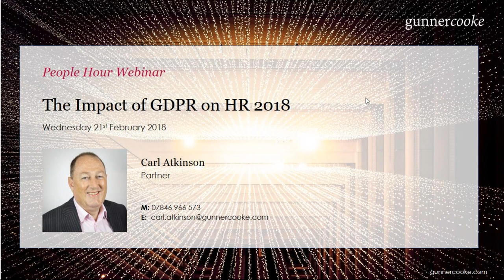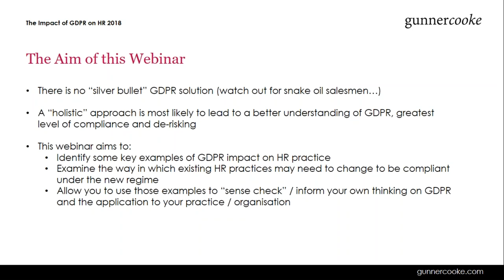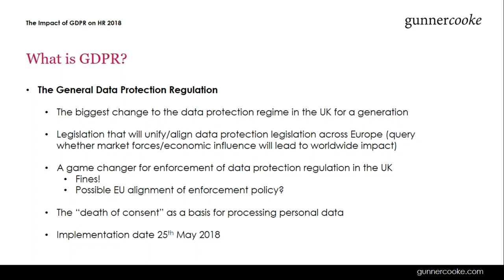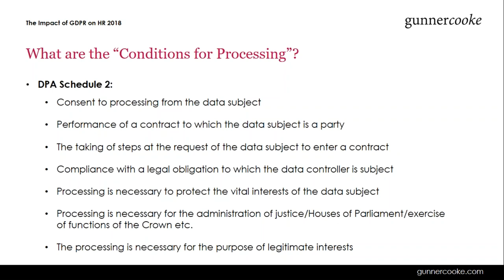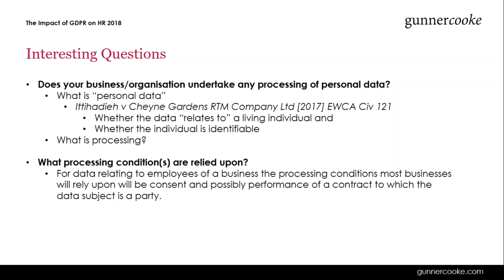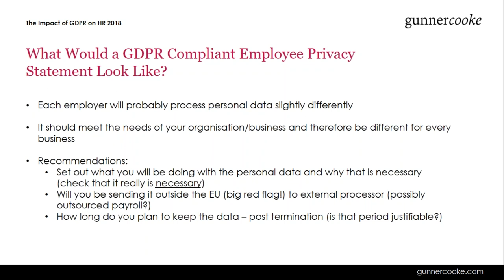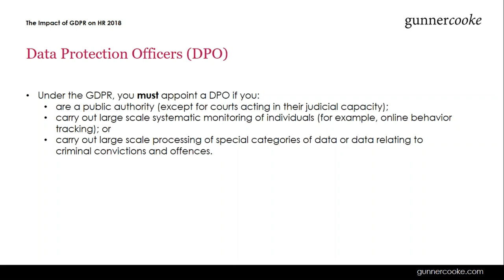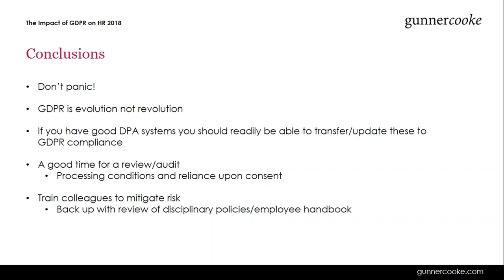People Hour - How will GDPR impact your HR practice in 2018, By Employment Partner Carl Atkinson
We don’t believe in law as usual

For us, law is inspiring

Industries are changing. Two thirds of the companies that make up the stock market in a decade’s time have yet to be created. New business models in old industries such as Amazon, Airbnb, Google and Uber have transformed our lives. But the legal industry has stood still, delivering the same model for centuries.

That is until gunnercooke came along...